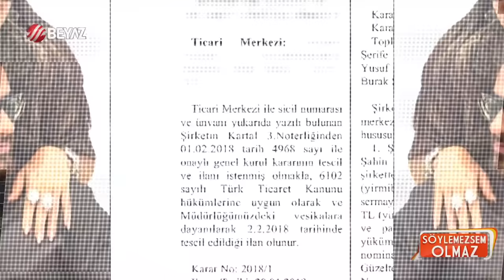Dilan Polat'ın saçları beyazlamaya başladı! Engin Polat pembe oda talep ediyor!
Kara para aklama suçundan tutuklanan Dilan Polat Engin Polat hakkında sürpriz bir iddia gündeme geldi. Çiftin cezaevi yönetiminden 'pembe oda' talebinde bulunduğu öne sürüldü. Yorumcumuz gazeteci Bilal Özcan'ın iddiasına göre Dilan Polat'ın avukatı Hüseyin Kaya'nın müvekkili Dilan Polat'ın saçlarının beyazlamaya başladığını söylediğini ifade etti.